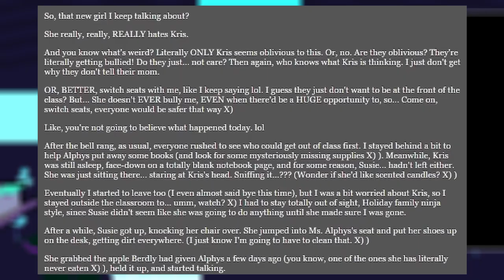SUSIE Doesn't Hate Kris. Here's Why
This video, I talk about my deltarune theory on why Susie never hated Kris.